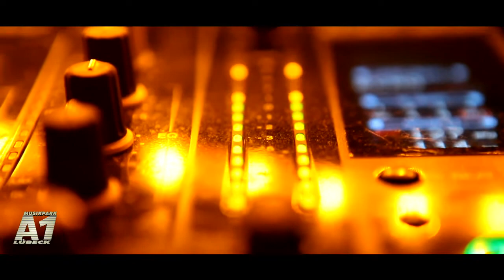Captain Jack live // 15.09.2012 A1 Musikpark Lübeck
Der Drill Instructor Captain Jack sorgte heute bei uns für Superstimmung.